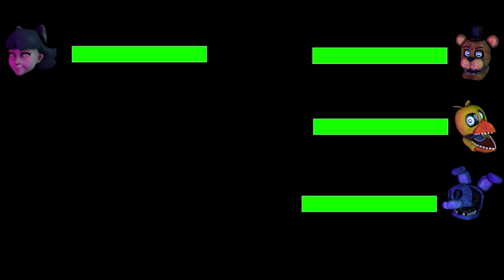[SFM FNaF] Withered Animatronics vs Olivia WITH HEALTHBARS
Who will win Withered vs Olivia animatronics with Healthbars?